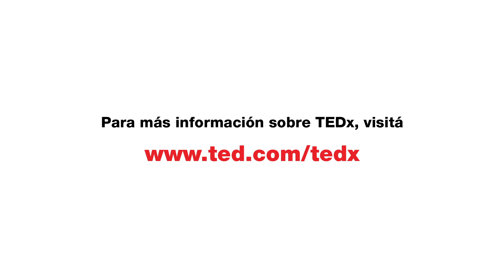Nada más queer que la naturaleza | Brigitte Baptiste | TEDxRiodelaPlata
Brigitte Baptiste, directora del Instituto de Investigación de Recursos Biológicos “Alexander von Humboldt” de Colombia, uno de los centros más importantes de estudios sobre biodiversidad en el mundo nos muestra la naturaleza de una forma que no habíamos visto antes. Brigitte es la directora del Instituto de Investigación de Recursos Biológicos “Alexander von Humboldt” de Colombia, uno de los centros más importantes de estudios sobre biodiversidad en el mundo. Es bióloga y se mueve entre la ciencia, el desarrollo y la cultura, en su país y en toda Latinoamérica. This talk was given at a TEDx event using the TED conference format but independently organized by a local community.